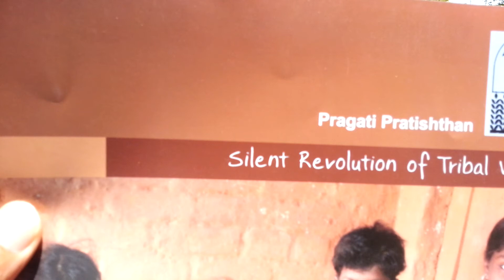Transforming Lives - Rotary Bombay Powai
RC Bombay Powai recently successfully installed and commissioned the solar street lighting systems and home lighting systems under The Global Grants Project program at Tandelpada, a small village in Jawahar, about 130 Kms from Powai. The goal was to install 34 home lights & 5 street lights. This is a village with 34 families. Under this, RC Bombay Powai is providing home lights to all & 5 street lights.  Our club joined hands with Pragati Pratishthan (a NGO active there) for the vocational training & project sustenance. Over 200+ people including the villagers, Rotarians and volunteers attended the inauguration ceremony on Sunday, Apr 7, 2013. PDG Dr. Jayant Kulkarni was the Chief Guest from RI District 3140. Rtn Raman Abrol of the host club of this initiative, RC Bombay Central, was the mentor and chief coordinator for this joint project that reached out to several villages in similar initiatives in the region.
This is an initiative with low-cost, solar-powered light lamps to light up the lives of families in rural India. This could become a beacon of hope for millions of poor people worldwide who currently rely on kerosene lamps and other lighting solutions that are toxic, and frequently lethal, not to mention the eco-damaging consequences, when used indoors. Separate reports by the Intermediate Technology Development Group and the World Health Organization indicate that indoor air pollution from kerosene and similar fuels used for indoor lighting and cooking cause more than 1.5 million deaths annually. The risk of fire is another significant health hazard with kerosene lamps.

It is reported that about 100,000 villages in India still do not have electricity, and the cost of lighting those villages by traditional means is prohibitive. The solar technology eliminates the need for electric lights. After the initial cost, solar energy continues to light the lamps free of charge. According to a report, about 1.5 billion people worldwide use kerosene to light their homes, but the fuel is dangerous.
Kerosene is also expensive for people living in poverty. In rural India, for example, buying kerosene requires nearly 10 percent of a typical household budget. Solar lamps produce "nearly 200 times more useful light than kerosene, besides being economically viable.
"Children can now study at night, elders can manage their chores better," one relieved villager said. "Life doesn't halt anymore when darkness falls." added another. PP Dipanwita Dutt, all this has been possible only because of your vision and leadership; for a project initiated last year has finally seen the light of the day! Three cheers to BOD 2011-12! You rock!

RCBP-ians, hats off to you! You transformed what could have been a grueling, drowsy two-hours bus ride to a village in the scorching heat into a breezy picnic and meaningful venture by your irrepressible energy. Thank you!